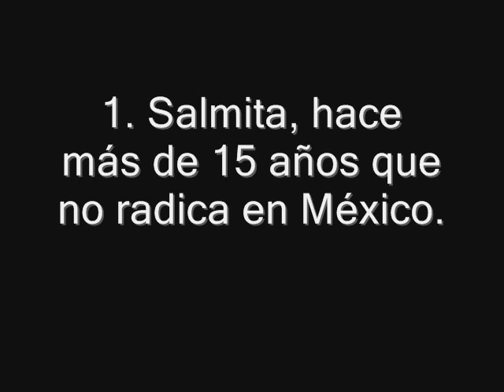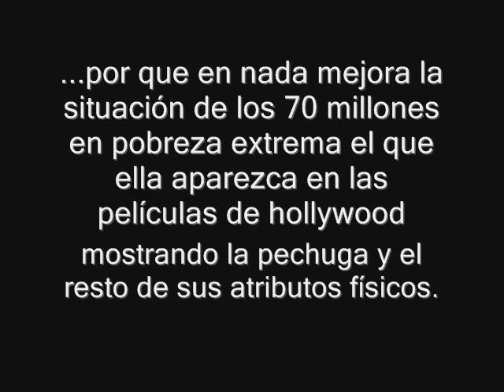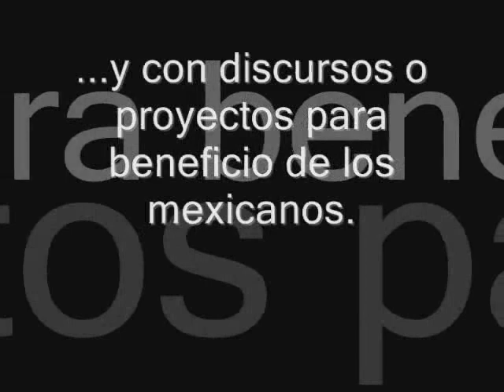Iniciativa Salma...perdón, Inciativa México con Salma Hayek